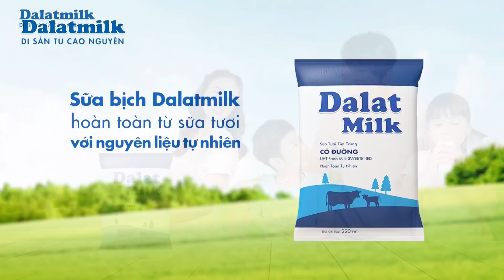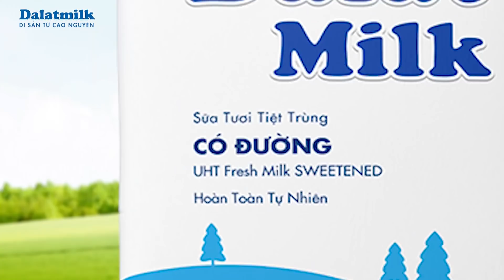Lâm Vỹ Dạ, Dương Lâm, Quang Trung debut RAP VIỆT với màn 'diss rap" CỰC GẮT | Sao Hỏa Sao Kim Mùa 2